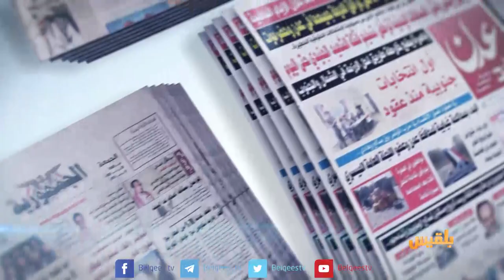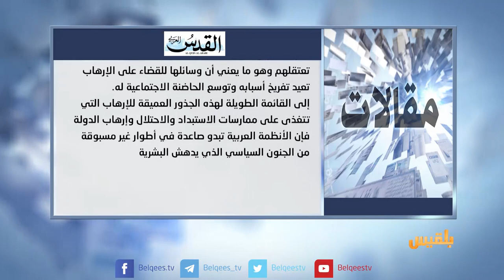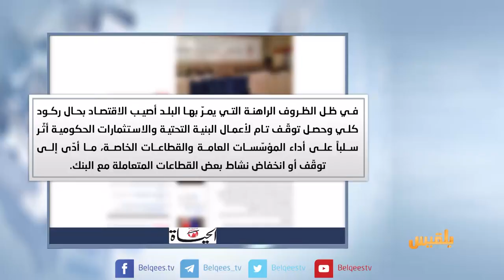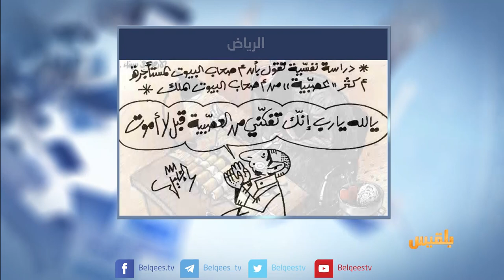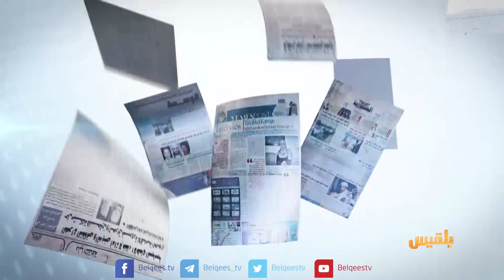كشك الصحافة | 25 - 11 - 2017 | تقديم: نضال الشبان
مجلة فرنسية تقول
انهيار المجتمع اليمني سيزلزل المنطقة والعالم
وصحيفة بريطانية تعنون
نساء اليمن يحملن مفتاح السلام على خطى بلقيس
الحياة
البنك اليمني للإنشاء والتعمير يحقّق أرباحاً رغم الصعوبات
b b c
كوريا الشمالية تحفر خندقا في المنطقة الحدودية